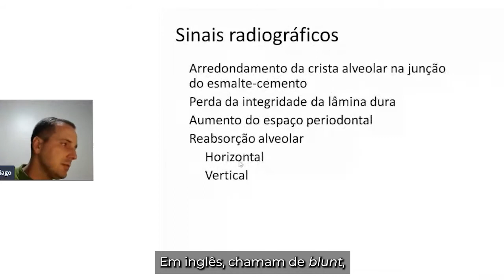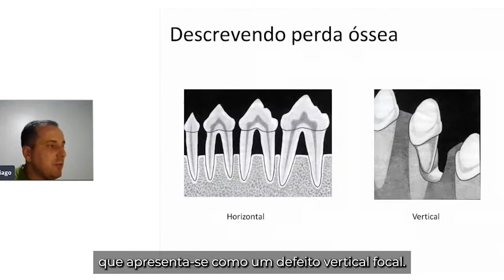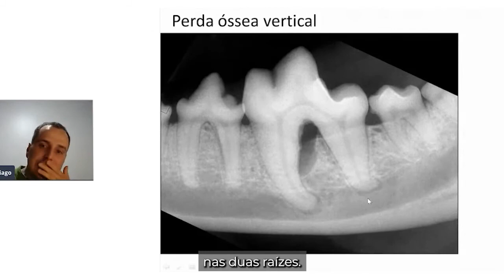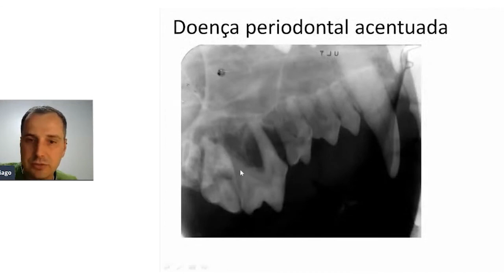Achados radiográficos da doença periodontal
Você busca todos esses detalhes?!
A avaliação radiográfica dos dentes não é só sobre ver se todos eles estão lá ou se está faltando algum...
Conta pra gente se você se atenta a todos esses detalhes! 😉